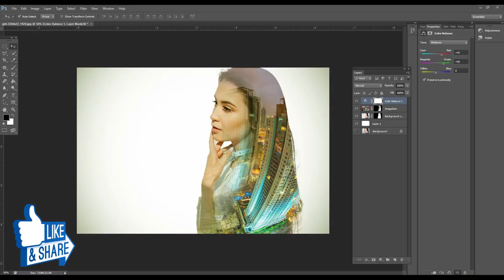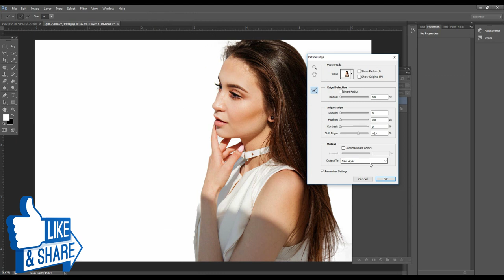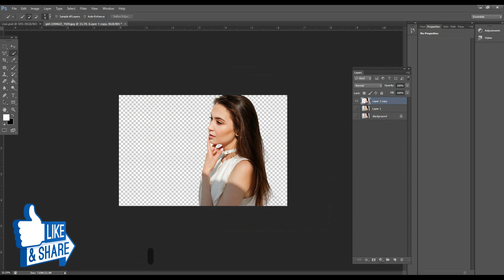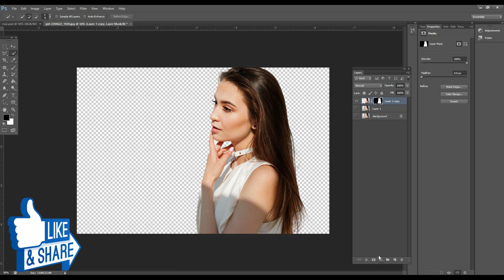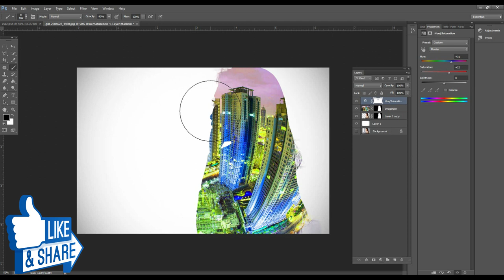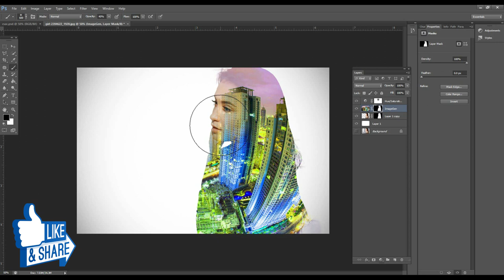Quick Double Exposure Effect | Photoshop Tutorial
In today's video tutorial I will show you how to create Quick Double Exposure  Effect in Adobe Photoshop, which is based on the authentic multiple technique technique used by Photographers, where two photographs are exposed onto the same film to blend two images together.

well wishes
jawad younas